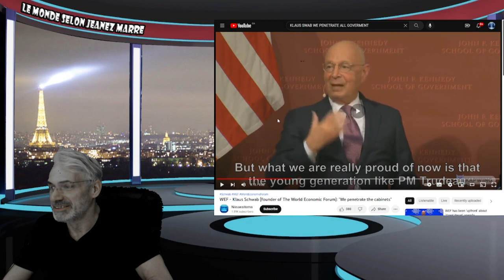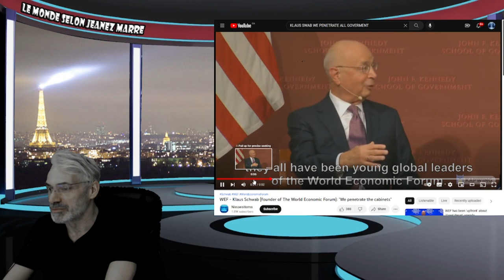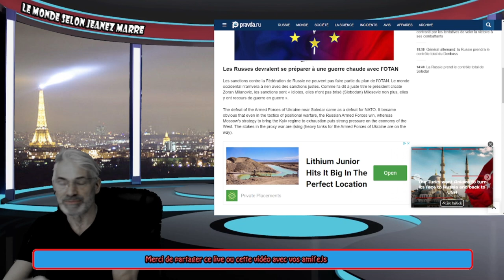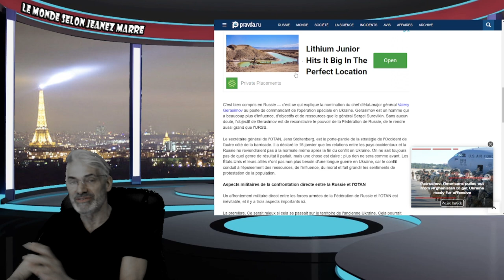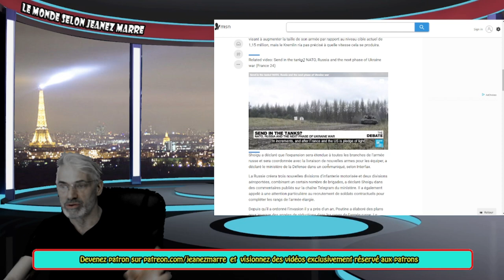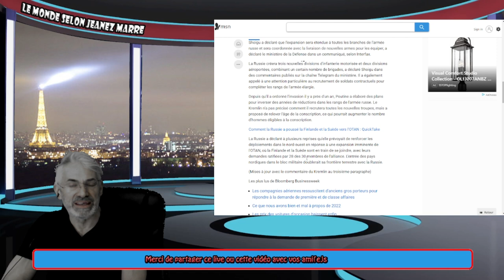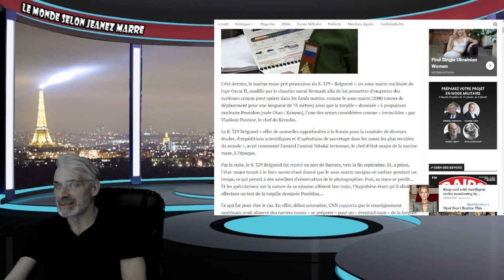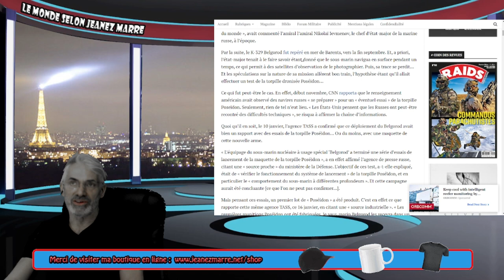Poutine se prépare à une guerre chaude avec l'OTAN. PREMIER LOT torpilles nucléaires.